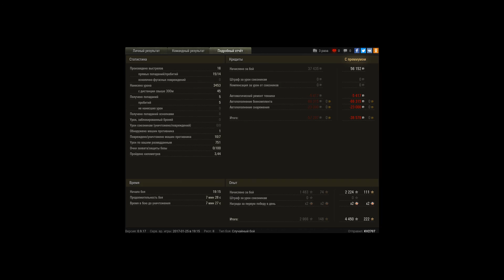В топе даже Шведский Лео нагибает))